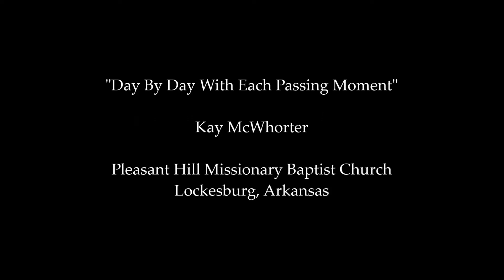Day By Day by Kay McWhorter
Day By Day With Each Passing Moment by Kay McWhorter at Pleasant Hill Missionary Baptist Church in Lockesburg, Arkansas. Recorded 8/4/2019.